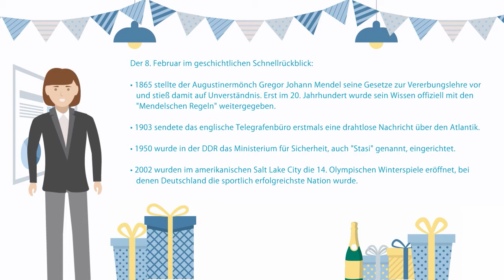Happy Birthday Stefan ! (08. Februar - Office Jazz Version)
Alles Gute zum Geburtstag, lieber Stefan !

Kulturelle Bedeutung:
In Slowenien feiern die Einwohner den Prešeren-Tag in Gedenken an den Nationaldichter France Prešeren. Der 8.Februar, der zugleich der zweite Tag der Valentinswoche ist, gilt auch als Tag des Heiratsantrags.

Namenstage heute: Jaqueline, Philipp, Jerome

Prominente Geburtstagskinder:

* Jules Verne (1828, französische Autor, u.a. "Reise zum Mittelpunkt der Erde");

* Dmitri Iwanowitsch Mendelejew (1834 russischer Chemiker, der unabhängig von Lothar Meyer das Periodensystem der chemischen Elemente entwickelte);

* James Dean (1931, US-amerikanischer Schauspieler, u.a. "Denn sie wissen nicht, was sie tun");

* John Grisham (1955, amerikanischer Schriftsteller, u.a. "Die Firma");

* Bettie Ballhaus (1978, deutsche Fernsehmoderatorin und Nacktmodell)